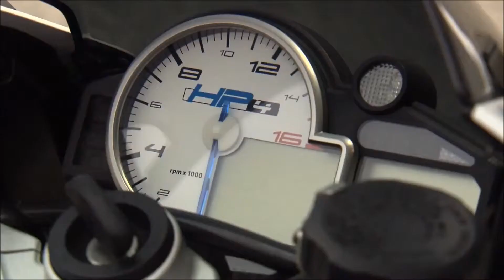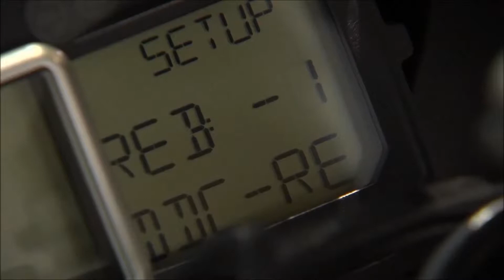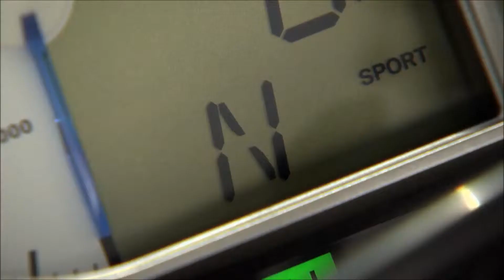HP4 BMW Motorrad Euro-Motos